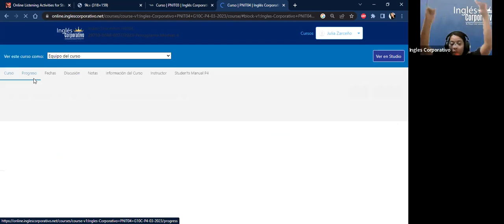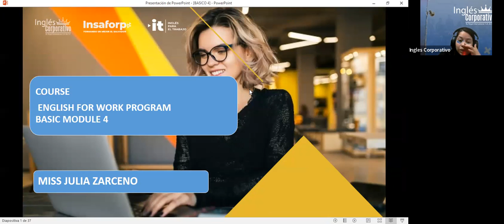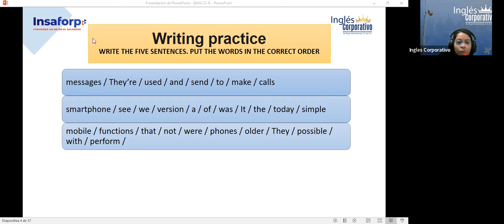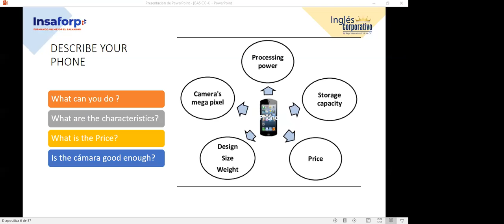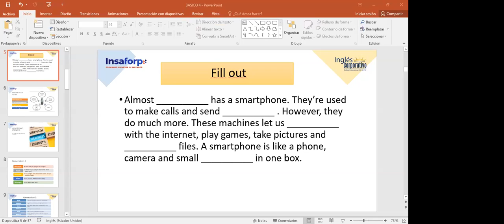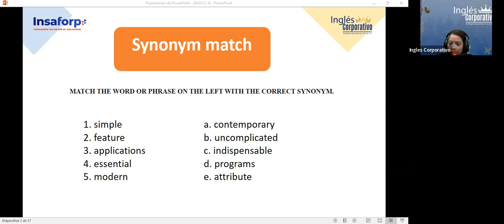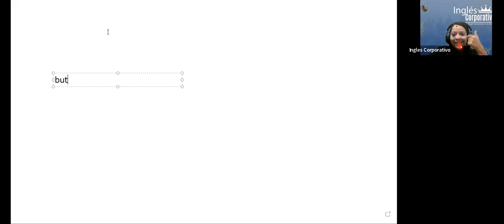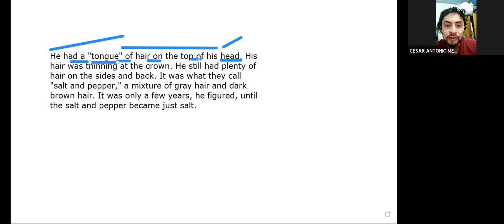Sesión 05-10-03-2023-29750-8048-0037/2023-ZARCEÑO-Vocabulary and practice.